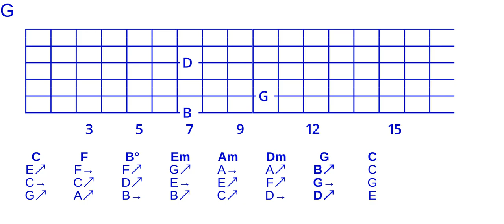Goodchord major cycle 4 open triad voicing set -356-